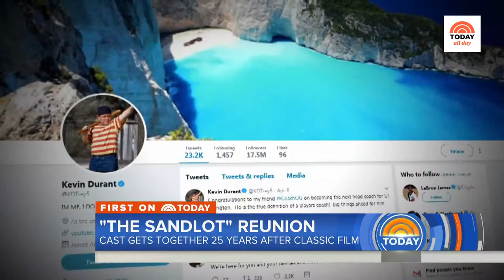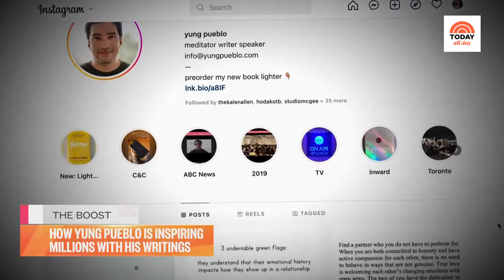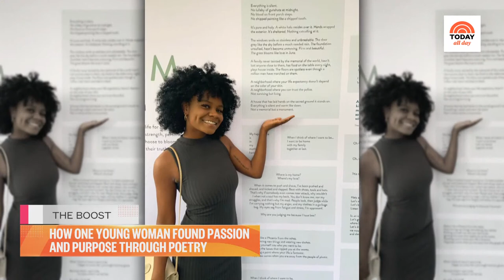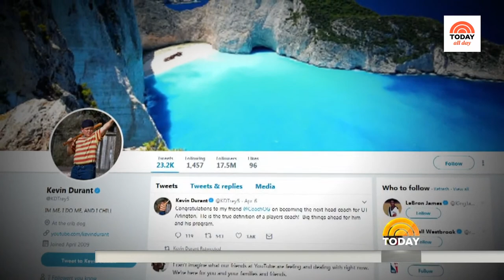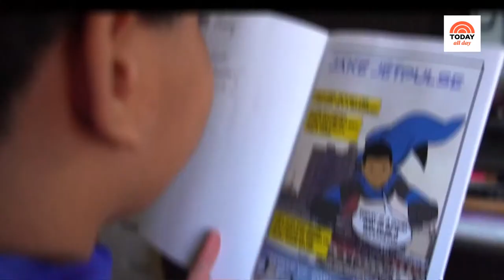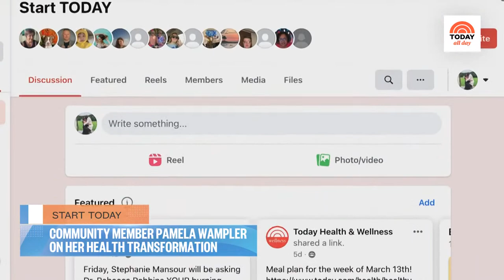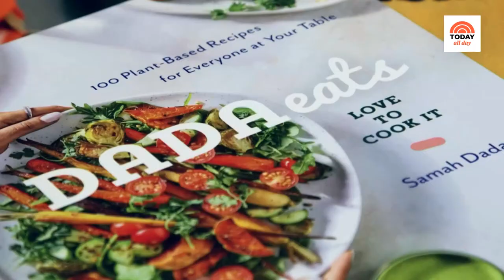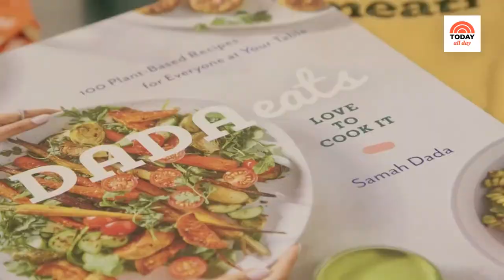Watch celebrity interviews, entertaining tips and TODAY Show exclusives | TODAY All Day - April 10